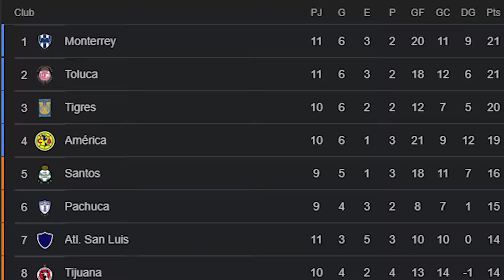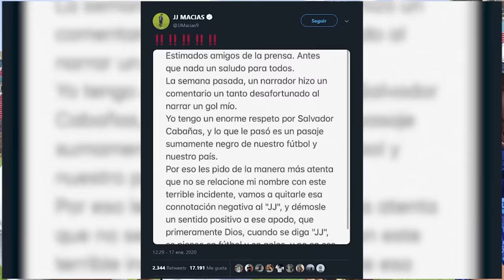LaReta en el estadio: AdrianMarcelo, AldoFarías y Durden VS EsePerez, Manu, Jake y AlexMontiel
Desde regiolandia llega este polémico en las narraciones y veremos si es tan bueno pegándole al balón.